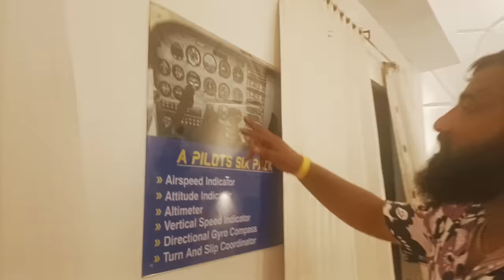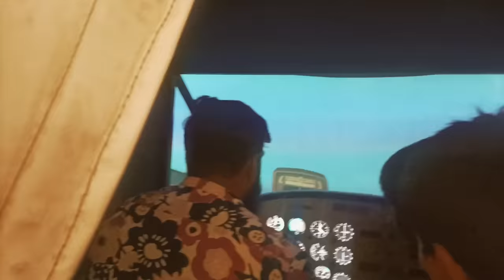Pareshan Boys Family In Thrill City | Pareshan gangu